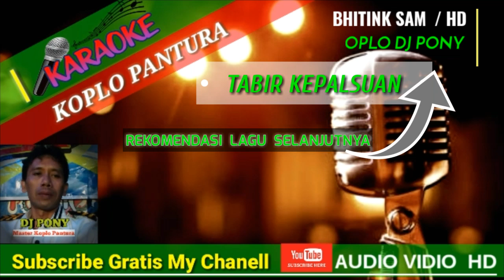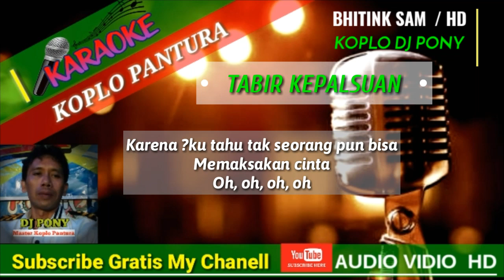TABIR KEPALSUAN - KARAOKE DANGDUT - TEKS TANPA VOCAL - KOPLO PANTURA - DJ PONY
ababil pro4 ROMO FYP INDONESIA funny pgh3channel YOUTUBE KONTEN INI ORIGINAL DAN BUKAN HASIL REUPLOD DARI AKUN ATAU KONTEN MANAPUN BAGOL TABIR KEPALSUAN DANGDUT KARAOKE KOPLO PANTURA
TANPA VOCAL

Dapatkan Update Lagu Terbaru Dari Kami ...